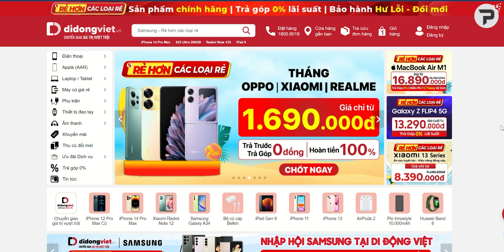Trải nghiệm loa SENDAO M6: Chất âm tốt - Đèn Nháy Theo Nhạc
SENDAO M6 là mẫu loa mới nhất của 3S Store HCM, SENDAO M6 có thiết kế bắt mắt cùng chất lượng âm thanh tốt trong tầm giá. Ngoài ra, một tính năng đặc biệt của SENDAO M6 chính là hệ thống đèn có thể tự nhảy đeo điệu nhạc. Mời các bạn theo dõi video: "Trải nghiệm loa SENDAO M6: Chất âm tốt - Đèn Nháy Theo Nhạc "